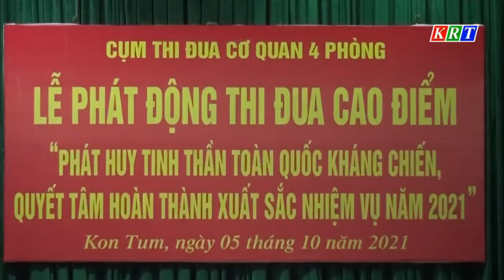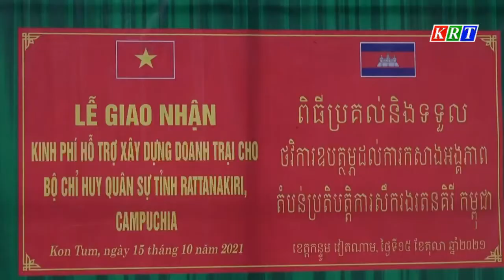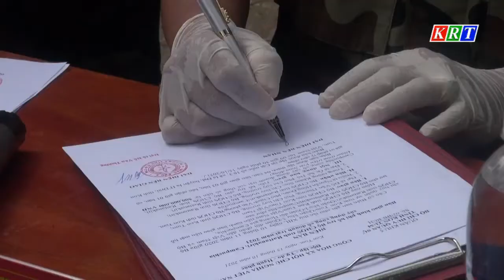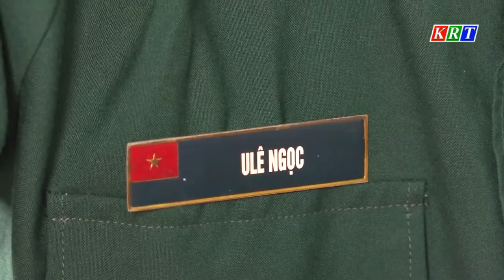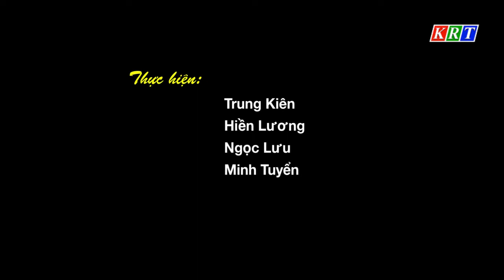Quốc phòng toàn dân 20/10/2021